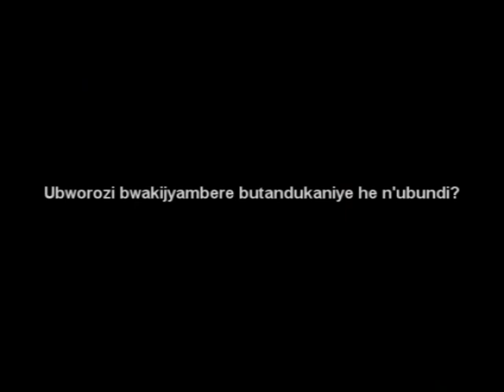Rwanda: Cattle Breeding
A Rwandan farmer turns to cattle rearing. Learn how the progress of modern cattle breeding has provided benefits to local communities.